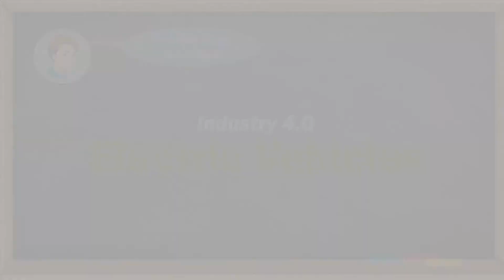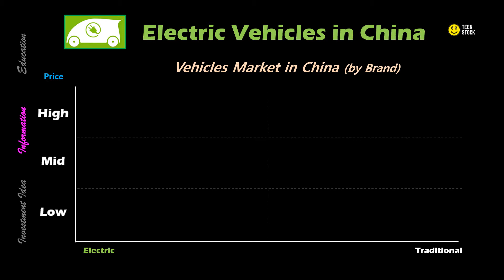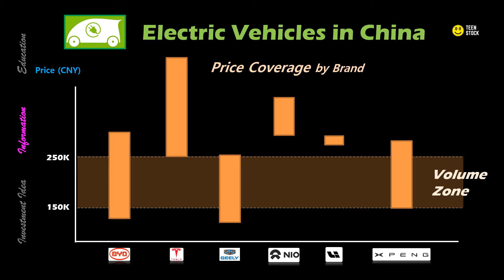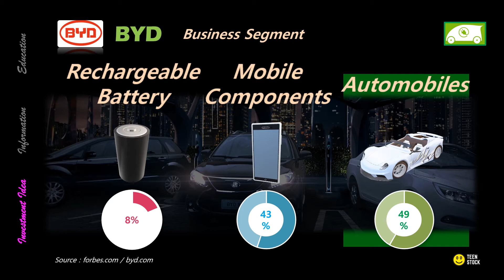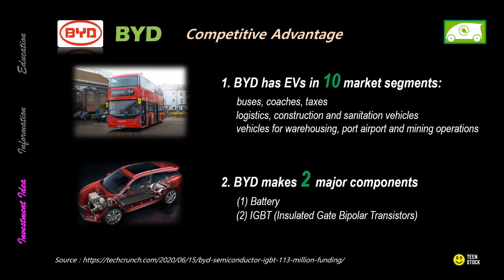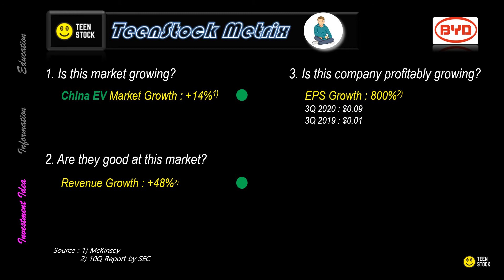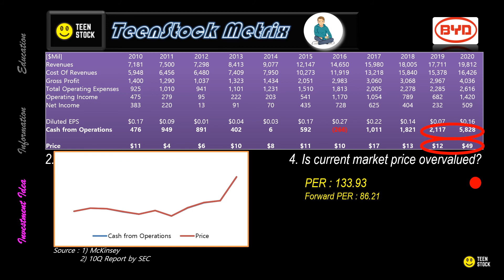[Episode#25] Electric Vehicle in Industry 4.0 and BYD Stock Analysis, 4차산업혁명, 전기차, 비야디 주식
Electric Vehicle market in China and investment idea of BYD stocks

1. Electric Vehicles Market in China
2. Vehicles Market in China (by Brand)
3. Price Coverage by Brand
4. Market Share by Brand
5. BYD Business Segment
6. BYD Spec Comparison
7. BYD Competitive Advantage
8. Teenstock Metrics for BYD stock